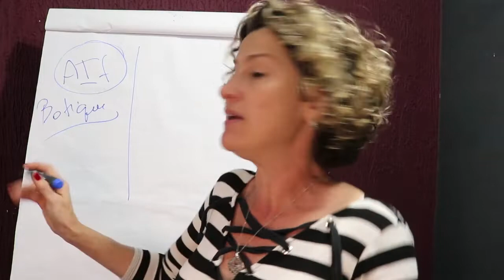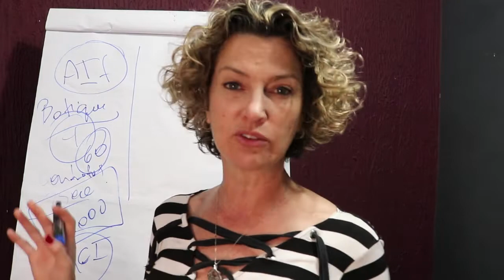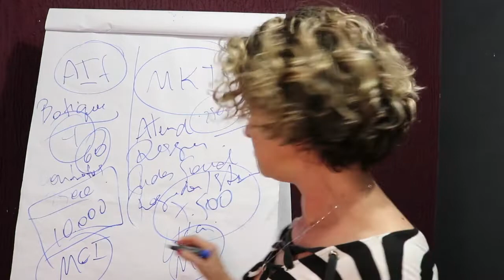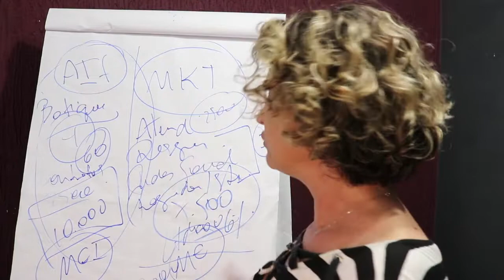Salários entre o AIF e uma agência de marketing